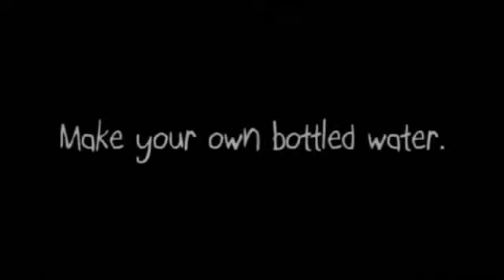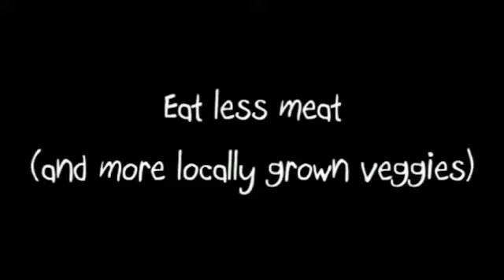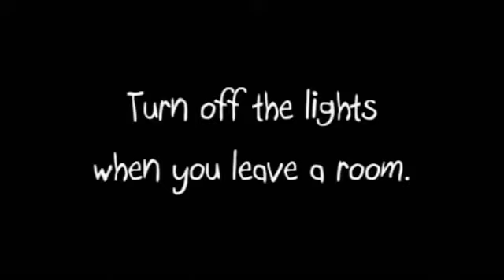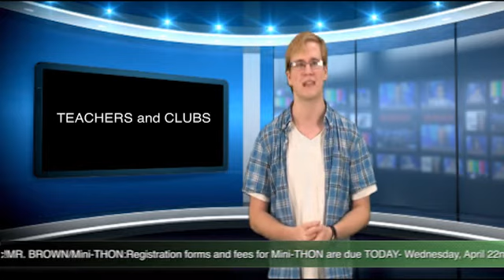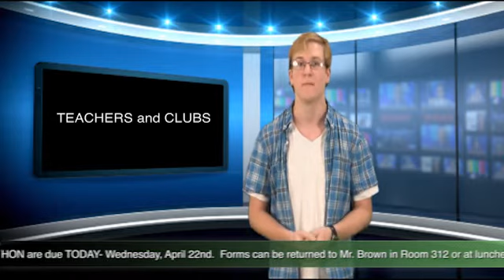The Daily Ramble 4/22/15 - Earth Day